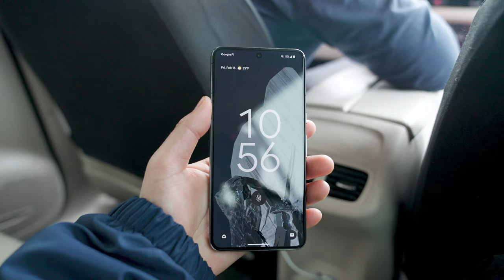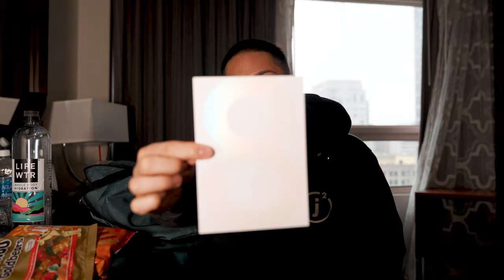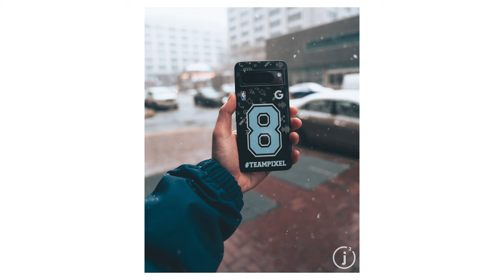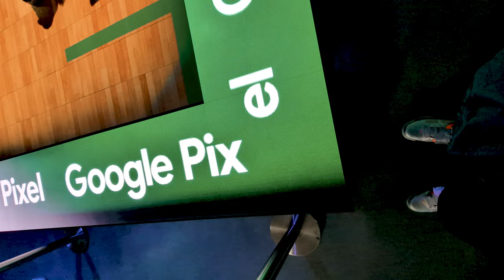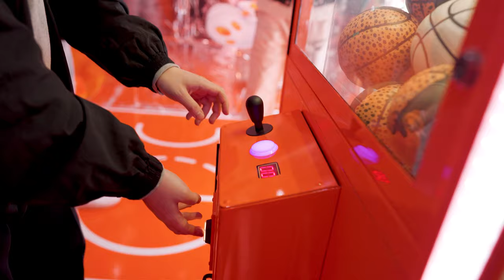1x ALL STAR JSQUARED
woohoo first time at All Star Weekend!

Instagram.com/__Jsquared
Instagram.com/__Maraud